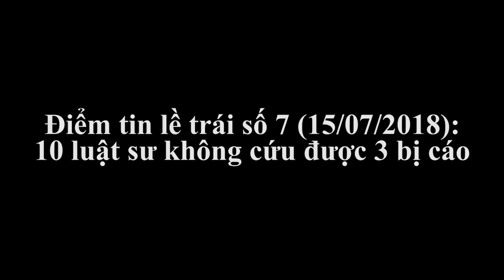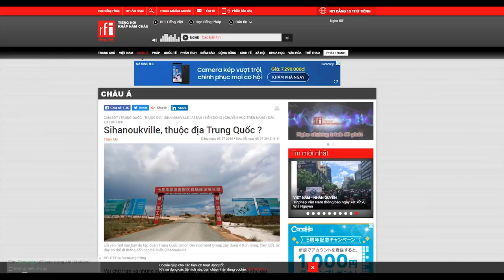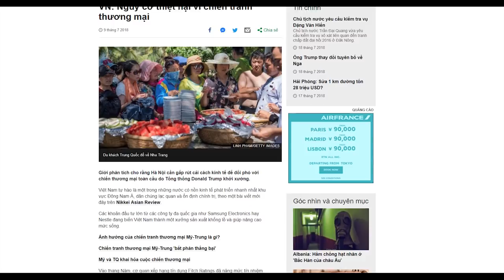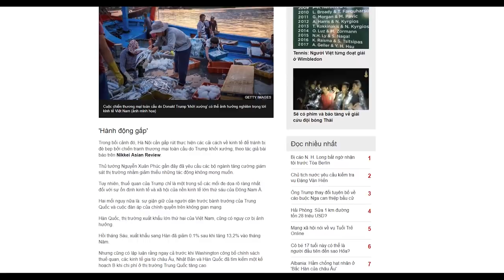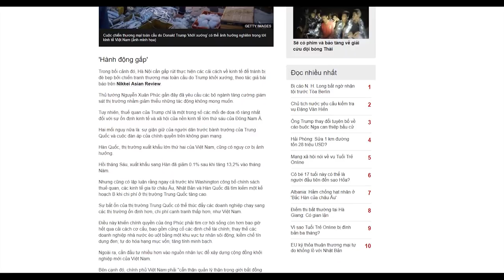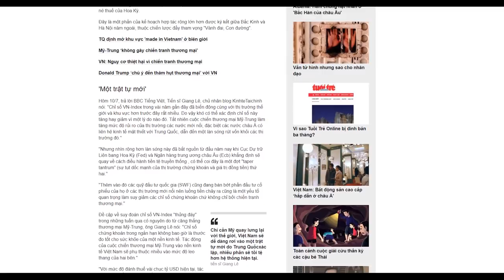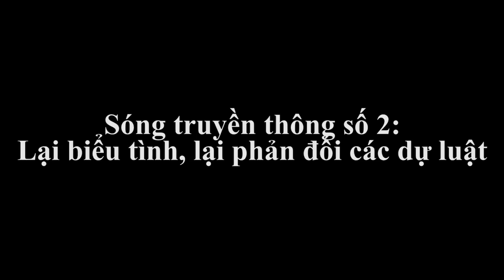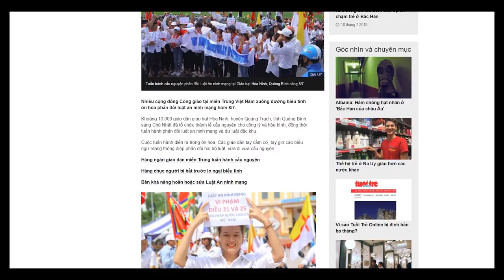Bản tin lề trái số 7 - Mười luật sư không cứu được Vũ Quang Thuận